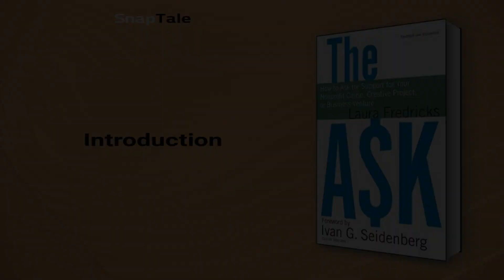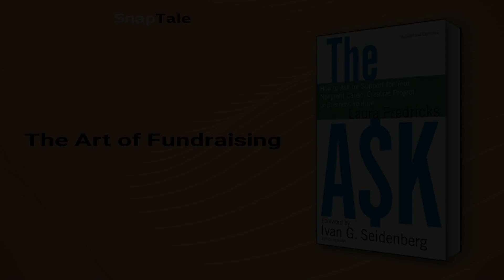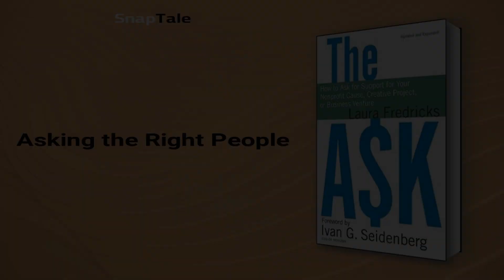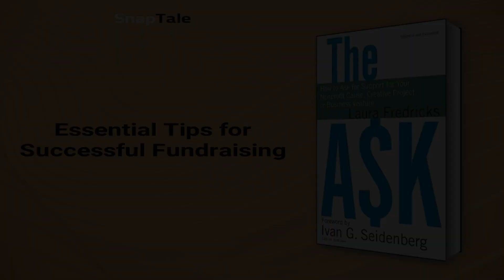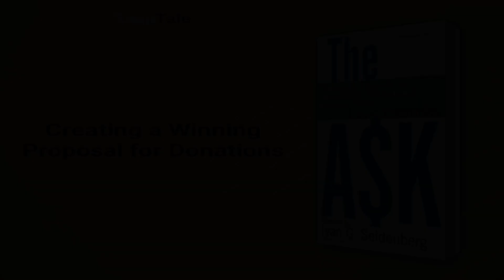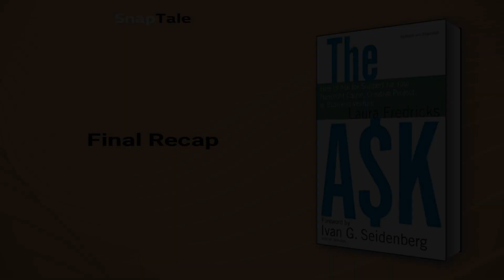The Ask by Laura Fredricks: 8 Minute Summary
*BOOK SUMMARY*

TITLE - The Ask: How to Ask for Support for Your Nonprofit Cause, Creative Project, or Business Venture

AUTHOR - Laura Fredricks

DESCRIPTION:
📖 "Learn how to ask confidently for any size gift with The Ask, the best-selling guide for increasing your nonprofit's bottom line. Providing tips, tools and sample dialogues and addressing common mistakes made when asking, this revised edition offers valuable guidance for both personal and professional pursuits."

TIMESTAMPS:
⌚ 00:00 Introduction
⌚ 01:14 The Art of Fundraising
⌚ 01:45 Mastering the Art of Fundraising Asks
⌚ 02:14 Asking the Right People
⌚ 03:28 Essential Tips for Successful Fundraising
⌚ 03:57 Creating a Winning Proposal for Donations
⌚ 05:49 Perfecting the Art of Asking: Fundraising Tips for Volunteers
⌚ 06:40 Major Gifts Program
⌚ 07:10 Final Recap